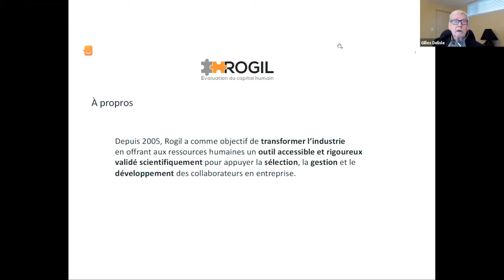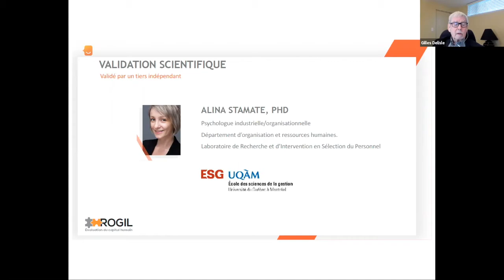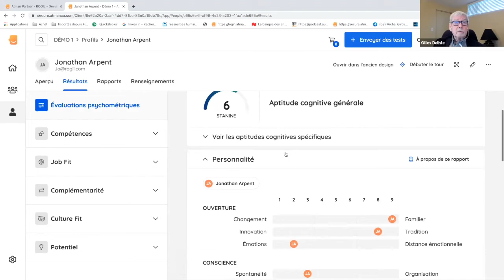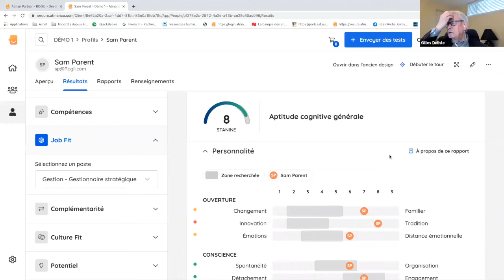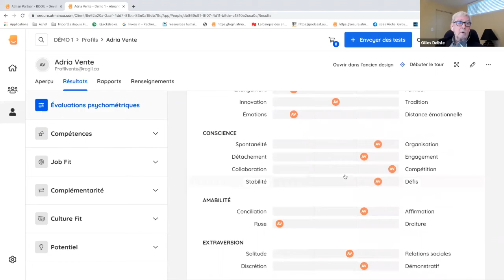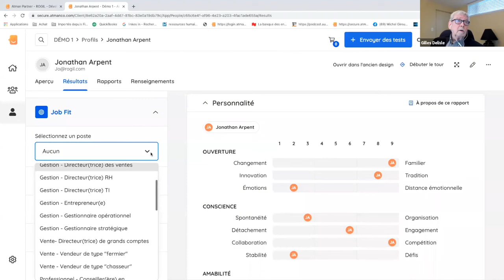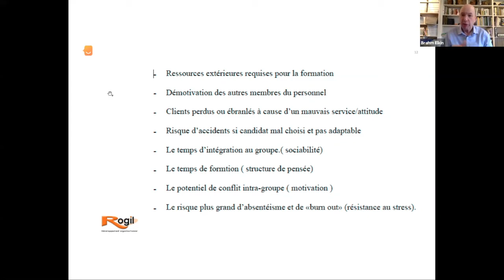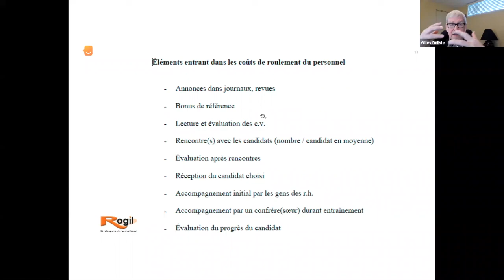M&A Club Webinaire : Évaluation du capital humain, avez-vous les outils ?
Webinaire : Évaluation du capital humain, avez-vous les outils ?

Présentateur : Gilles Delisle B. A. B.sc.A., Président, Rogil Évaluation du capital humain.

Le Club M&A a été créé en 2009 dans le but de faciliter les échanges et les transactions d'affaires dans le secteur privé des moyennes entreprises entre professionnels des fusions et acquisitions. Chacun de nos 18 clubs, dans les provinces de Québec, Ontario, Alberta et Colombie Britanniques organise des webinaires et réunions annuelles sous forme de tables rondes. Nos membres proposent leurs offres et échangent ensemble en toute confidentialité.
The M&A Club was founded in 2009 to facilitate deal making and financings in the mid-market private sector between M&A professionals. Each of the 18 clubs in Quebec, Ontario, Alberta and British Columbia hold webinars and Round Table meetings where members propose and discuss their deals with each other in strict confidentiality.